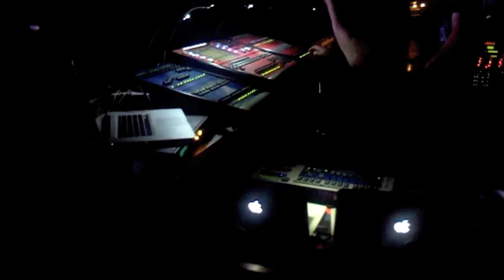Tiesto at the LC Pavilion in Columbus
Rockin'